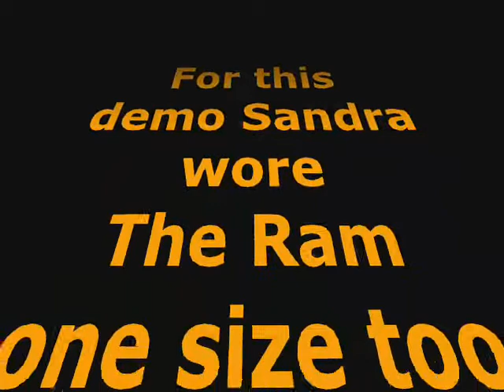Sandra Korte Demonstrates The Ram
Sandra Korte demonstrates how to put on The Ram at the choice of champions Gym